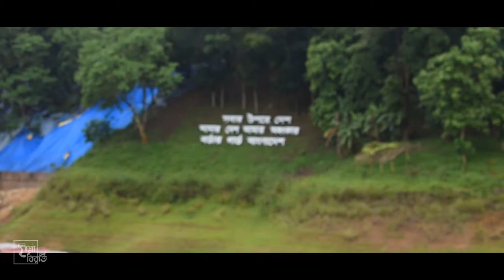Rangamati | Kaptai lake| Film Bangladesh